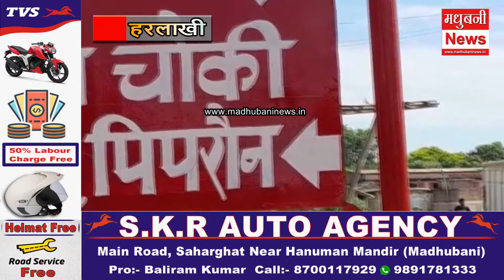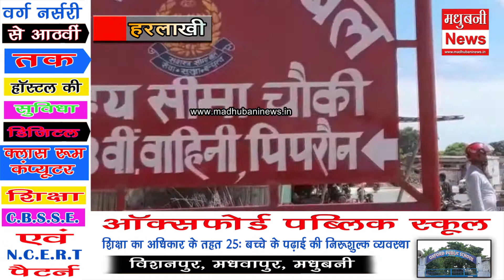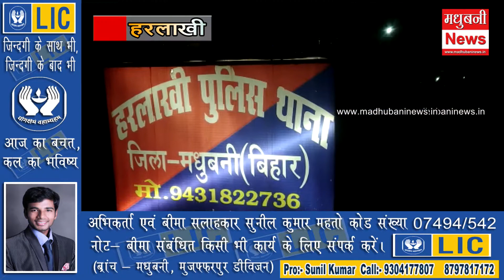भारत नेपाल सीमा पर तैनात एसएसबी ने पकड़े 1300 बोतल शराब। देखें हरलाखी की तमाम खबरें।